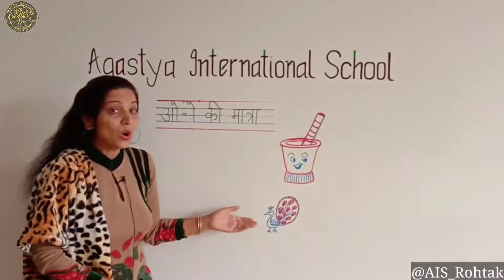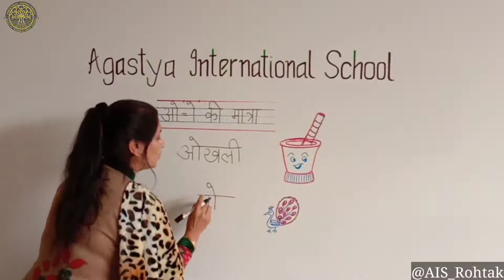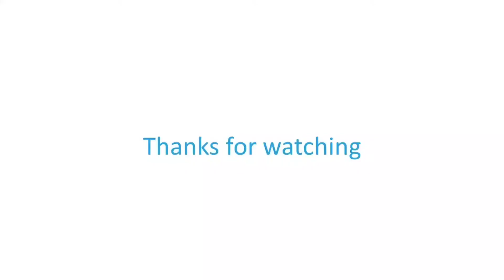भाषा विकास: हिन्दी | स्वर ओ की मात्रा का परिचय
Lets introduce स्वर 'ओ ' to our tiny tote with the help of our educational video. Video made by Agastya International School .